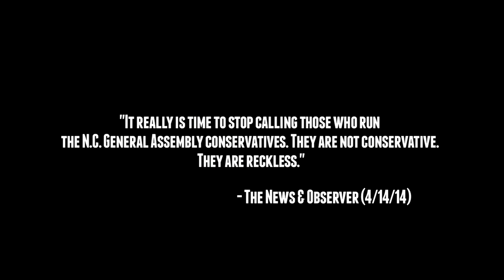Pay It Back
THE RED CLAY RAMBLERS with TOSHIA CUNNINGHAM
Additional Chorus Vocals:  Lynn Davis and Skyler Herrick

Engineered by Jerry Brown, The Rubber Room, Chapel Hill, NC; Video directed, filmed, and edited by Ryan Cocca; Still photos courtesy of N.C. Collection, UNC Chapel Hill; WUNC FM; and N.C. Archives & History

Produced by The Red Clay Ramblers c. 2014